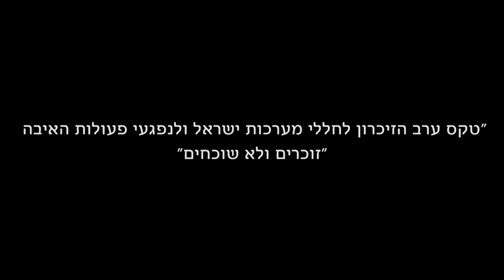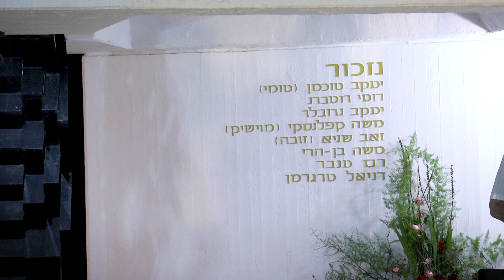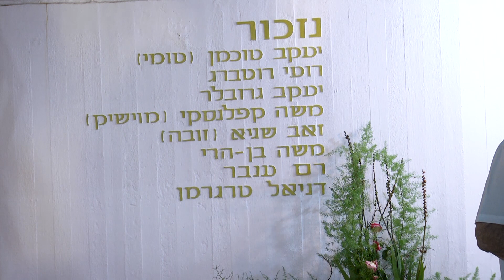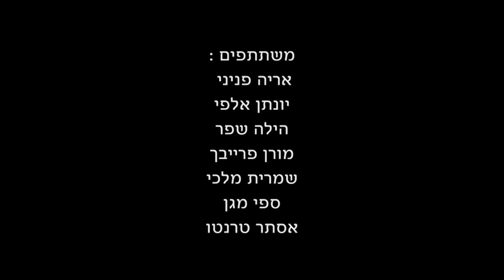טקס יום הזיכרון לחללי מערכות ישראל ולנפגעי פעולות האיבה – קיבוץ נחל עוז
בצל משבר הקורונה ובהתאם להנחיות משרד הבריאות, טקסי יום הזיכרון לחללי מערכות ישראל ולנפגעי פעולות האיבה, יתקיימו השנה ללא קהל.

טקס ערב יום הזיכרון לחללי מערכות ישראל ולנפגעי פעולות האיבה - זוכרים ולא שוכחים.